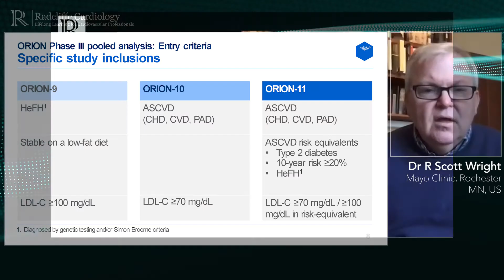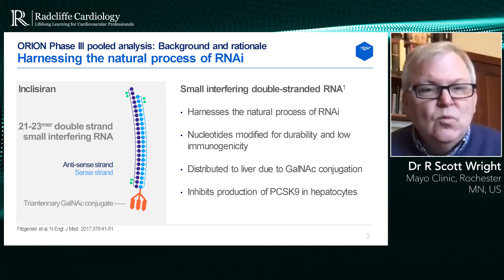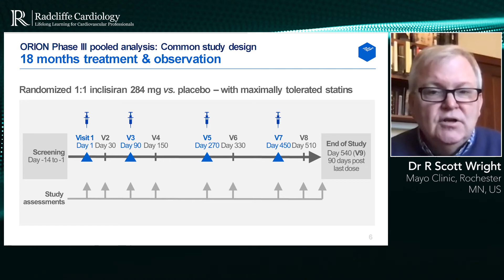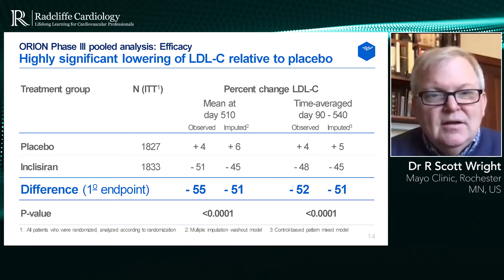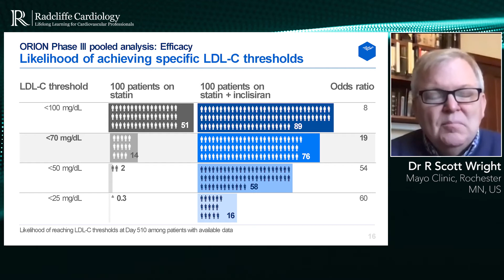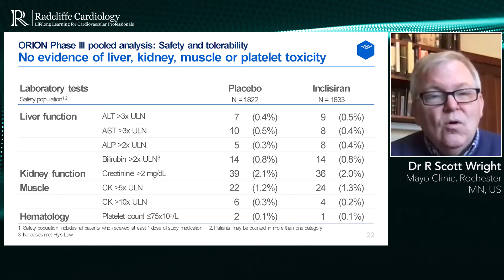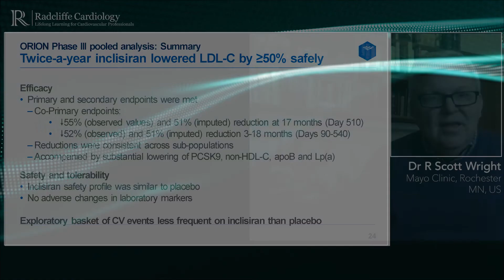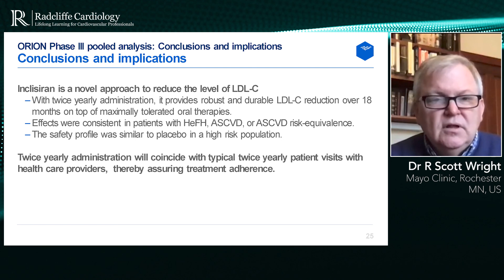ACC 2020: Inclisiran Potently and Durably Reduces Ldl-c — Dr R Scott Wright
Dr R Scott Wright (Mayo Clinic, Rochester, MN, US) summarises a pooled analyses of phase 3 studies showing how Inclisiran potently and durably reduces Ldl-c.

Questions
1.  What prompted the study?
2.  How does Inclisiran work?
3.  What is the study design?
4.  Who were the patients?
5.  What were the efficacy results?
6.  What were the safety findings?
7.  What are the implications of this study?

Filmed remotely from Rochester.

Interviewer: Victoria Perroud